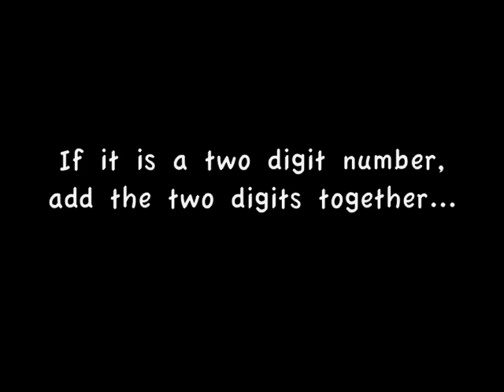Vlog Everyday In Movember 22: Does My Brain Work Differently..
I'm still quite ill. So you'll have to make do. Trust me to get this ill, while trying to Vlog Everyday in November and NaNoWriMo. Life is a pigeon that constantly shits on my face =D